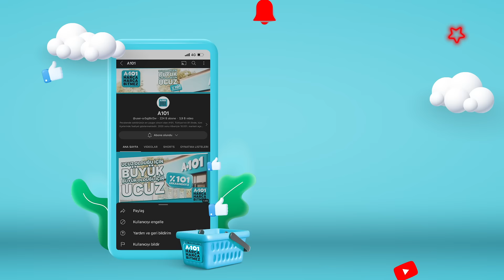A101 YouTube hesabına abone ol, bildirimleri aç, indirim ve kampanyalardan ilk sen haberdar ol! 📣🎁